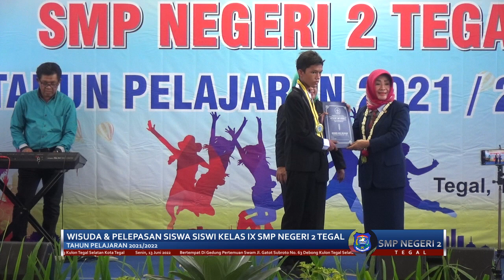WISUDA SMP NEGERI 2 TEGAL 2022